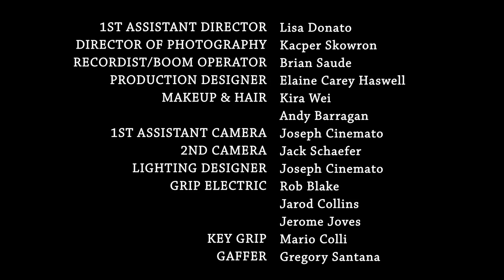Crowned - Ep.1 Crowned Entertainment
'Crowned' the web-series

Episode One: "Crowned Entertainment"

Synopsis: Vianka explains the joys of being a Party Princess. Vianka helps Macie take a chance at a job interview at Crowned Entertainment.

Remember to like, favorite, and share.

'Crowned' is a based-on-actual-events re-telling of the lives of professional Party Princesses. Season One focuses on Macie and Vianka, two struggling twenty-somethings who are birthday party Princesses for hire. The series is created by Josh Bednarsky and Brianne Sanborn.